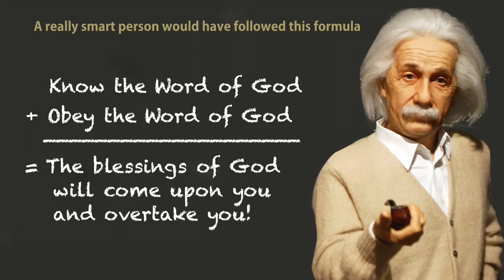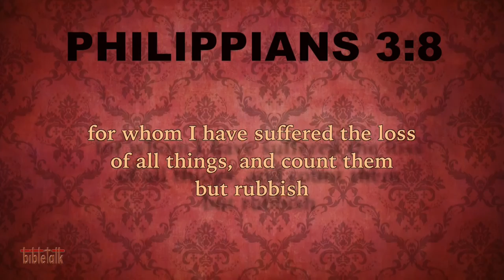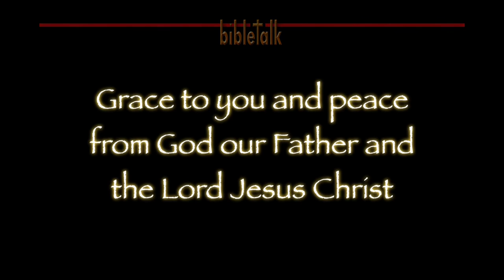The Plan for Blessings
The Lord has given us a plan - let's call it a formula - for us to have all of His blessings in every facet of our lives. It is simple to understand and simple to follow for those who are willing. It is, as always, a choice we make.